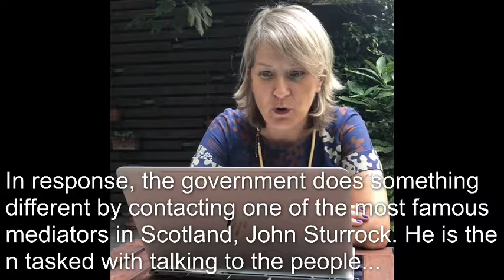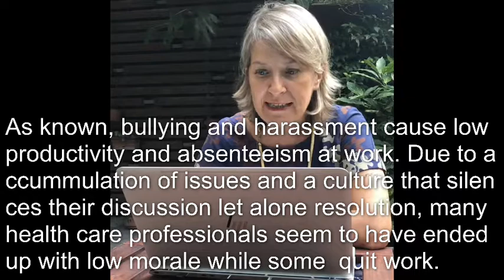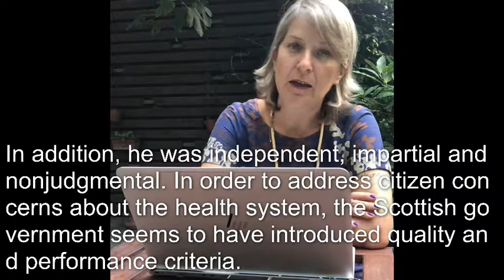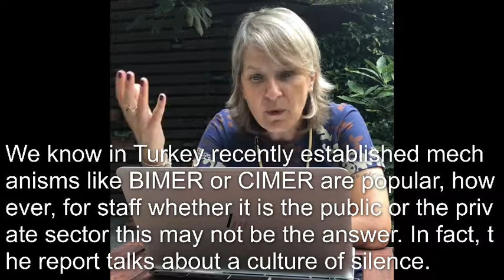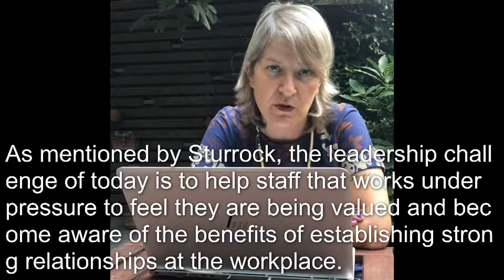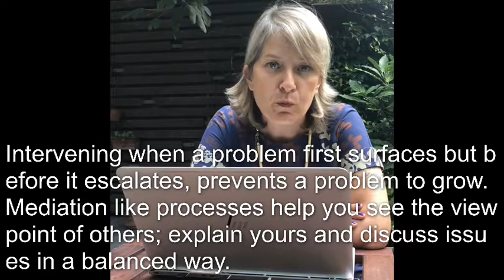İşyerinde zorbalık ve tacize karşı arabuluculuk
İskoçya'da hükümet, sağlık çalışanlarının zorbalık ve taciz şikayetlerinin ortaya çıkması sonucu, ülkenin en ünlü arabulucusundan konuyu araştırmasını ister. O da kazan-kaybet ve suçlama gibi tipik yargısal yollar yerine kişileri dinlemeyi, sorunları anlamayı ve öneriler getirmeye dair başka bir yolu seçer. Sağlık sektörü büyüklüğü, iş yükü, uzmanlığın ille de anlaşmazlık çözme kapasitesine sahip olma anlamına gelmemesi ve kapalılığı gibi nedenlerle anlaşmazlıkların üstünün örtüldüğü, iş memnuniyeti sıkıntılı bir sektör olmaya devam ediyor.